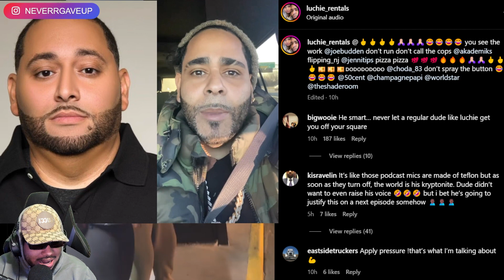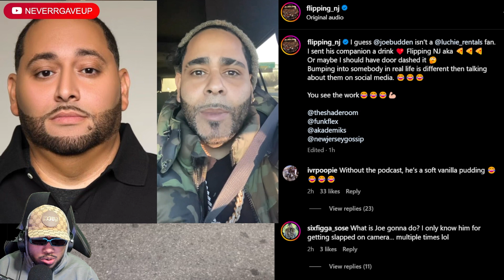Cesar Pina's Brother Luis Pina Aka Luchie RUNS DOWN On Joe Budden For Speaking On Real Estate RICO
Cesar Pina is putting in work on the street now as his brother seems to have been sent to confront Joe Budden about his reporting of the Real Estate scam Cesar and Dj Envy are currently involved in.